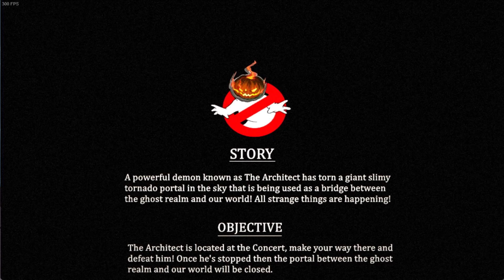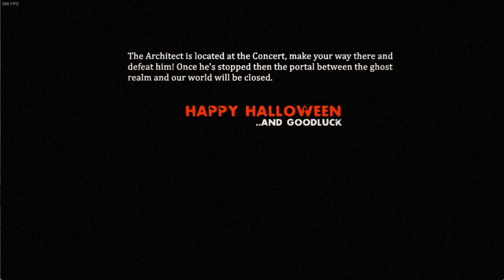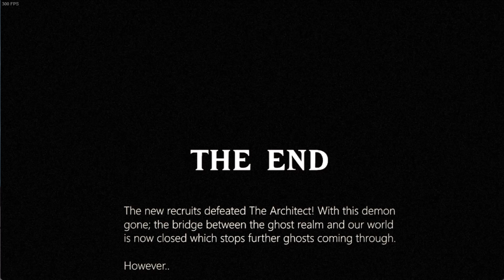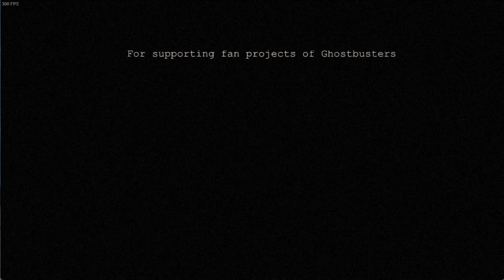Left 4 Dead 2 45 - Dark Carnival: Ghostbusters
This one was hard at times..but damn is it fun...plus it's in my fav campaign ever..so..bonus points!

I MAY get dinged for this due to the Ghostbusters music...if I need to remove this one I'll do so!

But until then..if it happens...enjoy! And if parts of it get silenced, just know it's due to Ghostbusters music, etc!